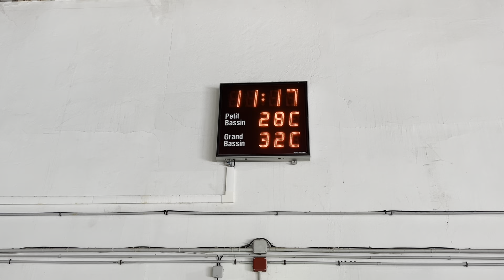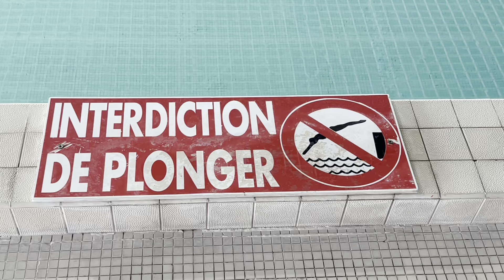Stéphanie Bernard : "C'est une grande fierté de représenter la France et mon sport"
Stéphanie Bernard membre de Fos natation a été retenue pour arbitrer les épreuves de natation aux Jeux Olympiques de Paris 2024.

Site internet
maritima.fr
Application Apple